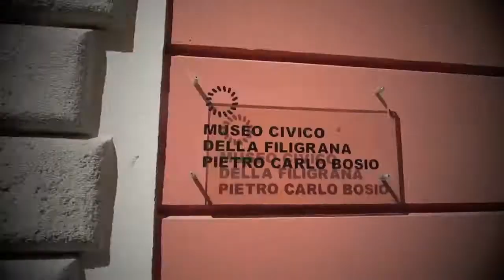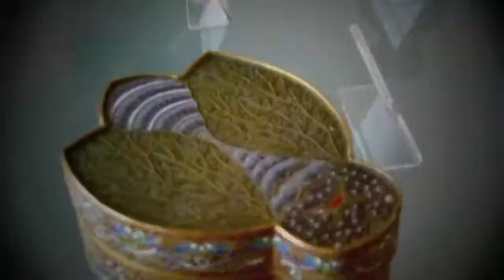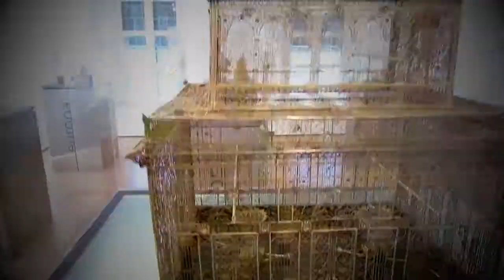9 LUGLIO 2012 -AL MUSEO DI CAMPO- "ITALIANI BRAVA GENTE?"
sono in viaggio per tutta l'Italia a scoprire verità e splendori del belpaese e la domanda per tutti è : ma gli italiani sono brava gente? segui l'eXtraviaggio su JOEPLOG.COM grazie ad EXTRASISTOLE.COM